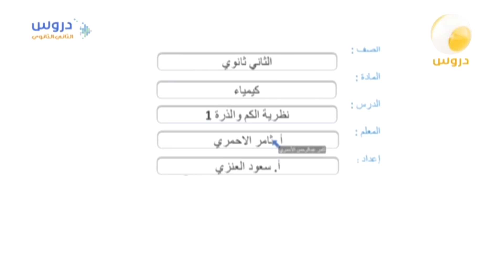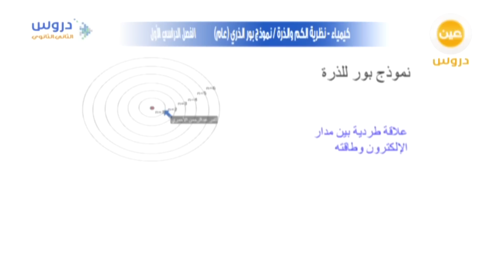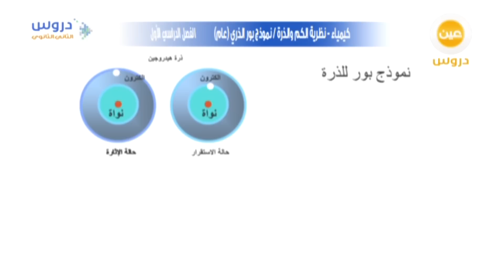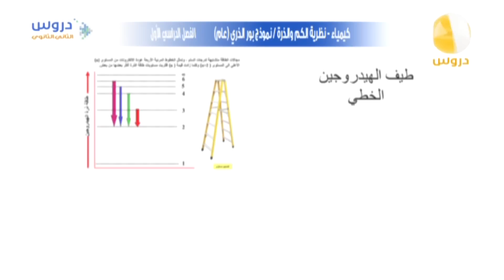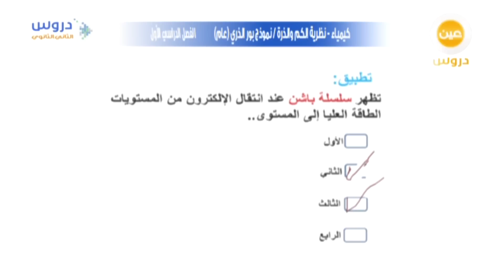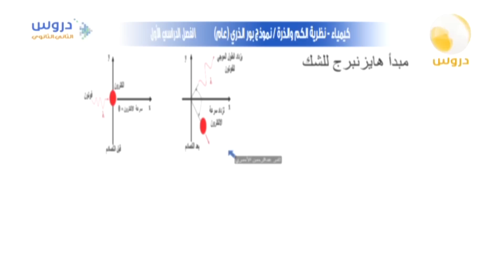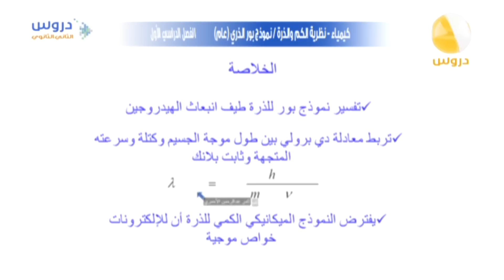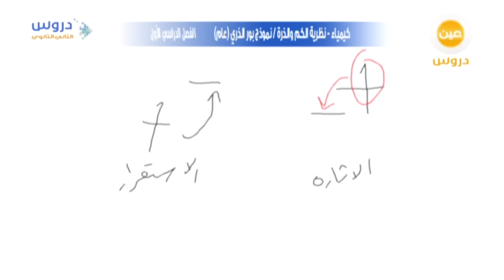الثاني الثانوي | الفصل الدراسي الأول | كيمياء | نظرية الكم والذرة 1